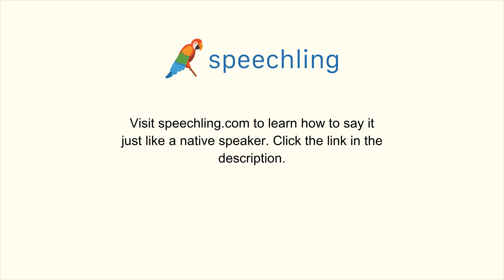How to say "Tell me." in Chinese (Simplified)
Male Voice:
告诉我！

Female Voice:
告诉我！

Male Voice Translation:
Tell me.

Female Voice Translation:
Tell me.